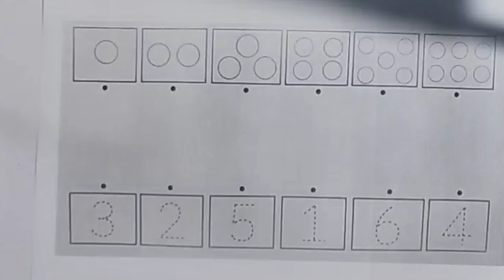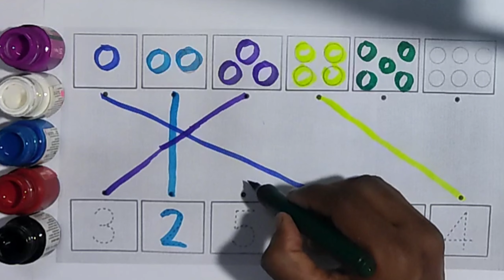lkg class english Worksheets | match the letters with pictures | english worksheets for kindergarten